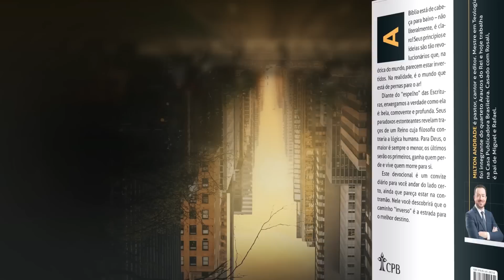Meditação Jovem: 24 Maio - DESCER PARA SUBIR | Inverso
Humilhem-se diante do Senhor, e Ele os exaltará. Tiago 4:10

| VEJA TAMBÉM |